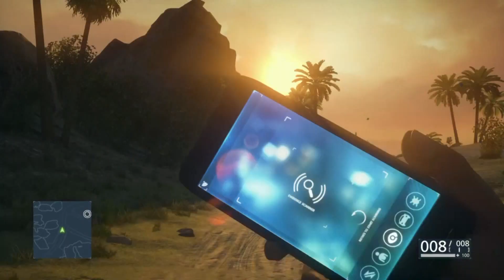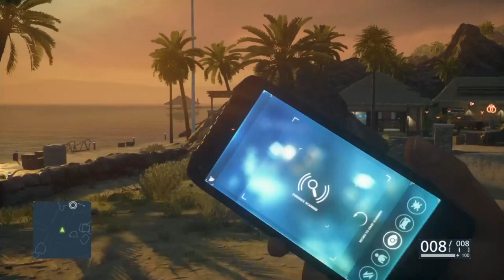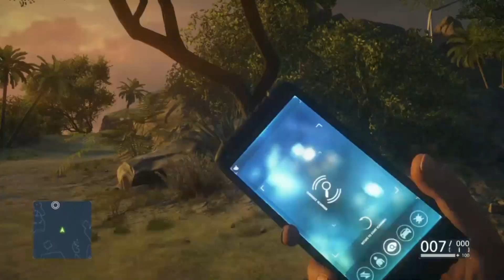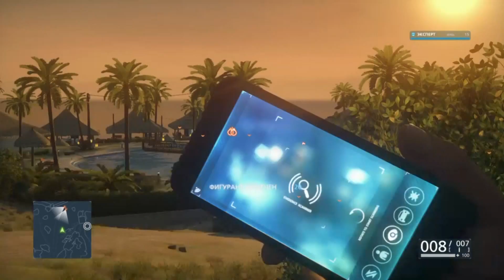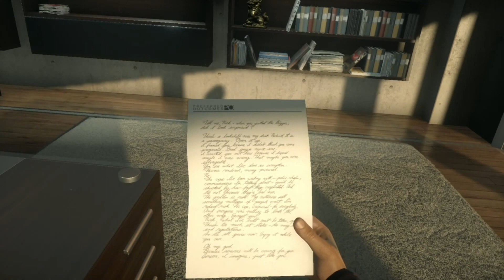Прохождение Battlefield Hardline — Часть 10: [Финал] Наследство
Battlefield: Hardline — новая игра популярной серии в жанре шутеров от первого лица от студии Visceral Games, которая посвящена работе полицейских отрядов специального назначения Ника Мендоза. Действие игры будут развиваться на улицах города Лос-Анджелес, а основными фракциями становятся бойцы штурмовой группы быстрого реагирования (SWAT) и банды разных мастей. Вам будет доступен весь арсенал современных полицейских подразделений быстрого реагирования.

В игре вас ждет четыре класса на выбор: Enforcer, Mechanic, Operator, Professional. Также появятся новые сетевые режимы: Heist, Rescue, Hotwire Mode и Blood Money.